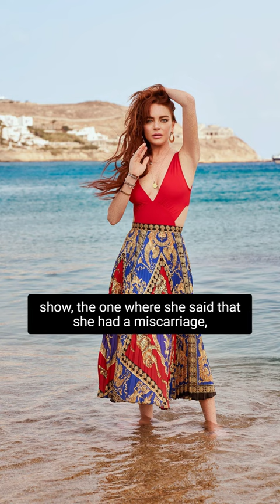Engagement of Lindsay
👋 Welcome to this channel Luxury Boss about Celebrities! ⭐

BillieEilish age
BillieEilish Album
ArianaGrande tik tok
ArianaGrande twitter